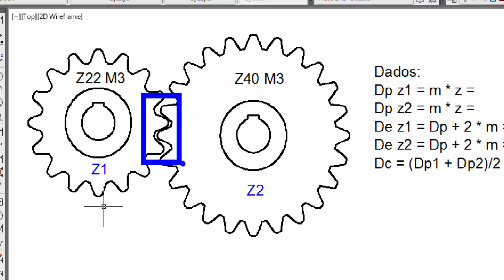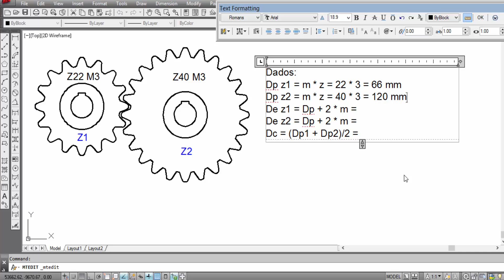Engrenagem Diâmetro Primitivo - Cálculo Técnico